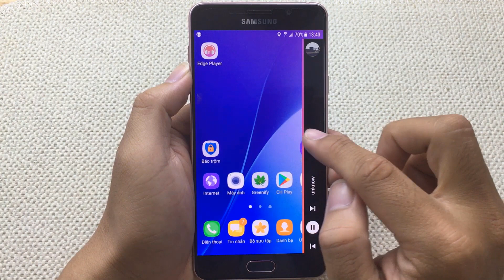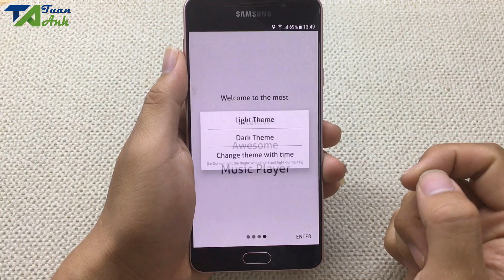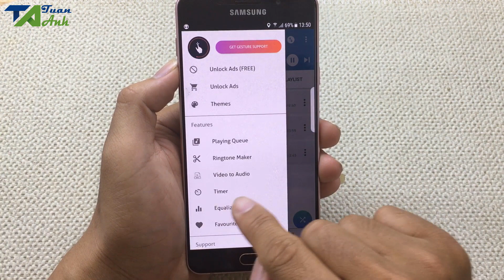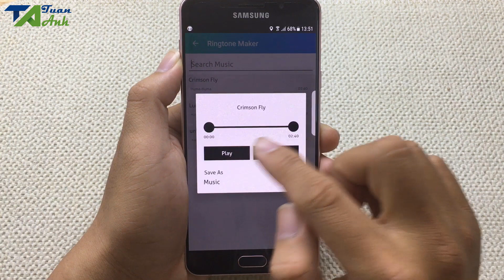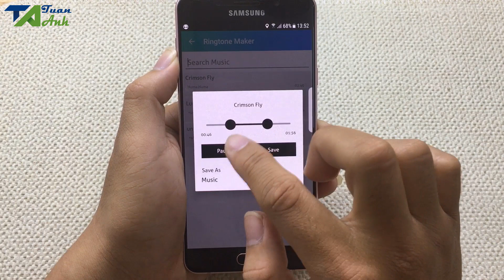Ứng dụng chơi nhạc từ viền màn hình trên Android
Trong video này mình sẽ giới thiệu cho các bạn một ứng dụng có thể giúp các bạn chơi nhạc từ viền màn hình trên điện thoại Android.